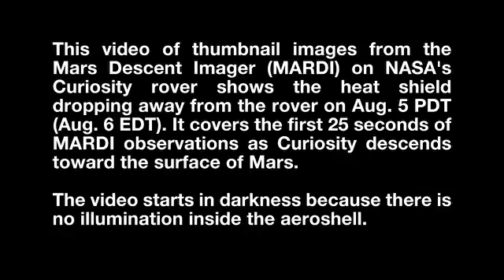Curiosity Bids Goodbye to Heat Shield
This video of thumbnail images from the Mars Descent Imager (MARDI) on NASA's Curiosity rover shows the heat shield dropping away from the rover on Aug. 5 PDT (Aug. 6 EDT). It covers the first 25 seconds of MARDI observations as Curiosity descends toward the surface of Mars.

The video starts in darkness because there is no illumination inside the aeroshell.